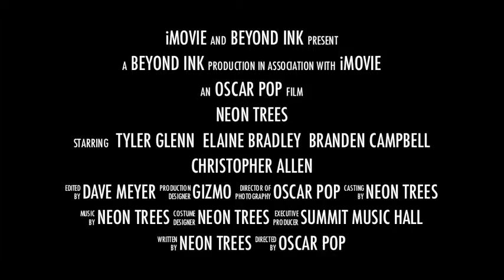Neon Trees "beyond Ink" Promo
Promo for Neon Trees, by Beyond-ink, 2012...